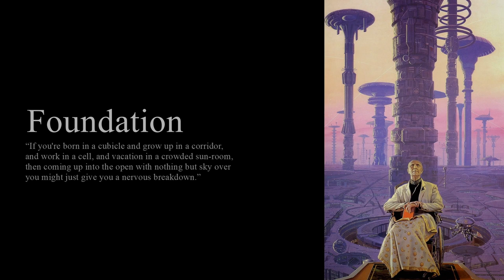A soundtrack for Foundation by Isaac Asimov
I created this electroncal ambient, droning, song the other day which I think fits perfectly with the story told by Isaac Asimov through his Foundation Series. The track is quite long, but I think it does its length justice. Perfect reading or sleeping music!